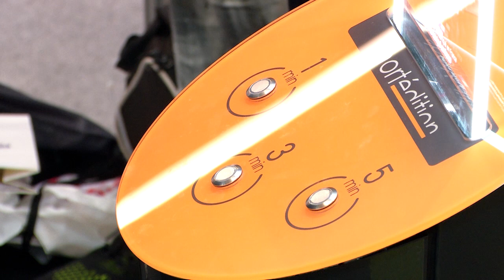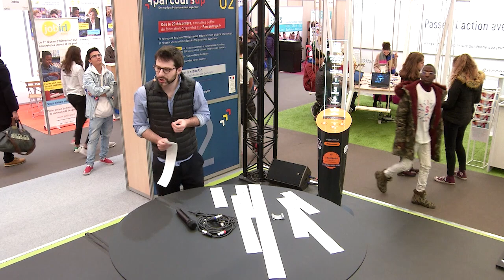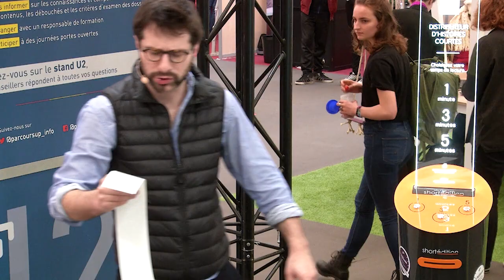SalonEduc2018 - Lecture à voix haute : un dispositif pédagogique Partie 1 -25/11/18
Pierre-Benoît Roux et son association La Condamine, proposent une sélection d’œuvres classiques et d’œuvres d'auteurs contemporains pour permettre la pratique de lecture à voix haute. En savoir plus